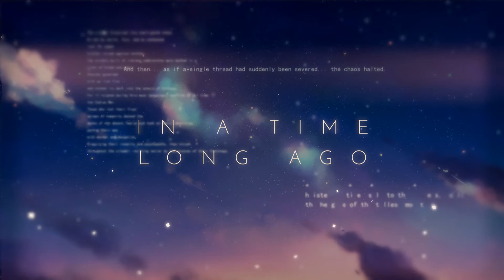Worldlore of Zodiac•Axis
The worldlore of Zodiac•Axis.